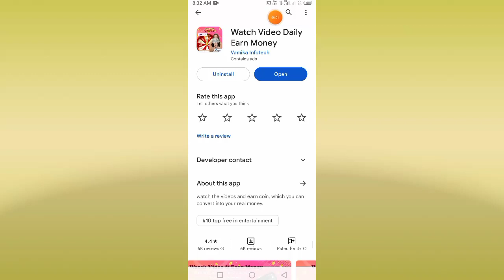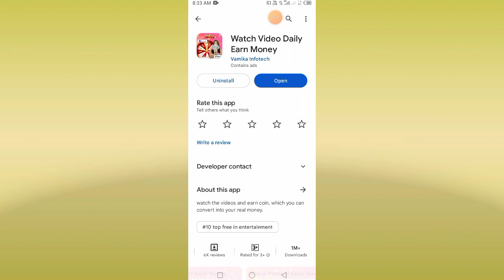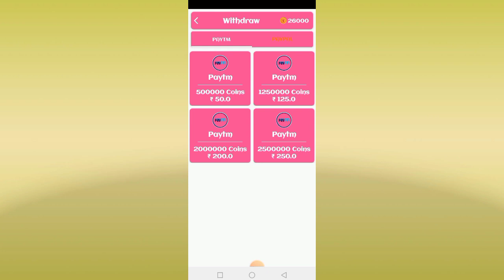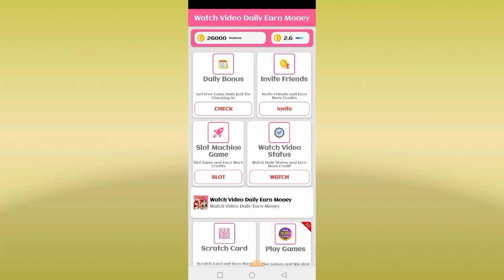Watch Video Daily Earn Money App Payment Proof | Watch Video Daily Earn Money App Real Or Fake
اگر اپ بھی ایک دن میں 5000 کمانا چاہتے ہیں تو اس ویڈیو کو ضرور دیکھیں👇👇
Must Watch This Video👇👇

Watch Video Daily Earn Money App Payment Proof
Watch Video Daily Earn Money App Real Or Fake
Watch Video Daily Earn Money App Se Paise Kaise Nikale